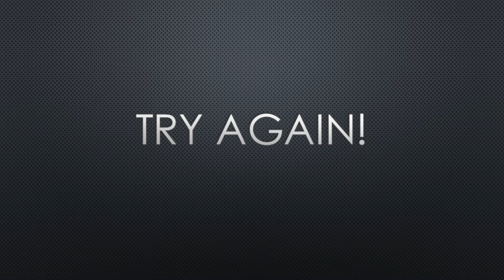Iron Man Strikes Out Again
Why let rubber chicken have all the fun?